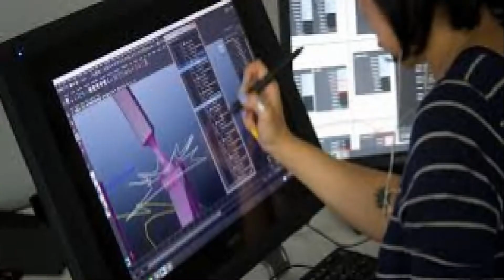Prince of Persia - The Sands of Time Trilogy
A franchise that filled a lot of our childhood! Hours and hours were spent playing this parkour, combat fuelled series!